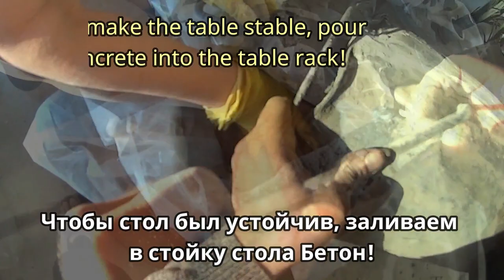Переделка обеденного, старого, круглого стола ! Redesign of the dining, old, round table !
Наш старый обеденный стол, круглый! он прослужил нам более 18 лет! Мы к нему очень привыкли и расставаться не желали! Но вот внешний вид конечно оставлял желать лучшего! Поэтому Лариса решила а Юрий поддержал! И вот что из этого вышло! Видеоролик снимался целый год! Потому что не было время закончить наш проект, в сжатые сроки!
Пользуемся мы этим столом переделанным, уже более года! Оставалась довести до ума торцы! Мы это сделали, и предоставляем вам результат нашего труда!
   Our old dining table, round! he served us for more than 18 years! We are very used to it and did not want to part! But the appearance of course left much to be desired! So Larisa decided and Yuri supported! And this is what came of it! The video was shot for a whole year! Because there was no time to finish our project, in a short time!
We have been using this converted table for more than a year! It remained to bring to mind the ends! We did it, and we provide you with the result of our work!
   Notre vieille table à manger, ronde! il nous a servi pendant plus de 18 ans! Nous sommes très habitués à lui et nous ne voulions pas nous séparer! Mais l'apparence laissait certainement beaucoup à désirer! Par conséquent, Larisa a décidé et Yuri a soutenu! Et c'est ce qui en est sorti! La vidéo a été tournée toute l'année! Parce qu'il n'était pas temps de terminer notre projet, dans un délai serré!
Nous utilisons cette table refaite, depuis plus d'un an! Je suis resté à l'esprit! Nous l'avons fait et vous fournissons le résultat de notre travail!
   Unser Alter Esstisch ist rund! er hat uns mehr als 18 Jahre gedient! Wir haben uns sehr daran gewöhnt und wollten uns nicht trennen! Aber das Aussehen ließ natürlich viel zu wünschen übrig! Deshalb hat sich Larisa entschieden und Yury hat unterstützt! Und das ist, was daraus geworden ist! Das Video wurde ein Jahr lang gedreht! Weil es keine Zeit war, unser Projekt zu beenden, in kurzer Zeit!
Wir benutzen diesen Tisch überarbeitet, seit mehr als einem Jahr! Es blieb, um die enden in den Sinn zu bringen! Wir haben es getan und bieten Ihnen das Ergebnis unserer Arbeit!
   Біздің ескі түскі үстел, Дөңгелек! ол бізге 18 жылдан астам қызмет етті! Біз оған өте үйрендік және ажырасқысы келмеді! Бірақ бұл көрініс, әрине, жақсы болды! Сондықтан Лариса шешті ал Юрий қолдады! Міне, осыдан шыққан нәрсе! Бейнеролик жыл бойы түсірілді! Өйткені біздің жобаны қысқа мерзімде аяқтау уақыты болмады!
Біз бұл үстелді бір жылдан астам уақыт пайдаланамыз! Мен торцаның ақылына жеткіздім! Біз мұны жасадық және Сізге біздің еңбегіміздің нәтижесін береміз! Ұмытпаңыз жазылуға арнасы қоюға лайктер!
   我们的老餐桌，圆！ 他为我们服务了超过18年！ 我们非常习惯了，不想分开！ 但外观当然还有很多不足之处！ 所以拉里萨决定和尤里支持！ 这就是它来了！ 视频拍摄了整整一年！ 因为没有时间完成我们的项目，在很短的时间！
我们已经使用这个转换表一年多了！ 它仍然让人想起两端！ 我们做到了，我们为您提供我们工作的结果！
   Vårt gamla matbord, runt! han tjänade oss i mer än 18 år! Vi är mycket vana vid det och ville inte dela! Men utseendet lämnade naturligtvis mycket att önska! Så Larisa bestämde och Yuri stödde! Och det här är vad som kom av det! Videon sköts i ett helt år! Eftersom det inte fanns någon tid att avsluta vårt projekt, på kort tid!
Vi har använt denna konverterade tabell i mer än ett år! Det var kvar att tänka på ändarna! Vi gjorde det, och vi ger dig resultatet av vårt arbete!
   Onze oude eettafel, rond! hij heeft ons meer dan 18 jaar gediend! We zijn er erg aan gewend en wilden niet scheiden! Maar het uiterlijk liet natuurlijk veel te wensen over! Dus Larisa besloot en Yuri steunde! En dit is er van gekomen! De video is een heel jaar opgenomen. Omdat er geen tijd was om ons project af te maken, in een korte tijd!
We gebruiken deze omgebouwde tabel al meer dan een jaar! Het bleef om aan het eind te denken! We hebben het gedaan, en we leveren u het resultaat van ons werk!